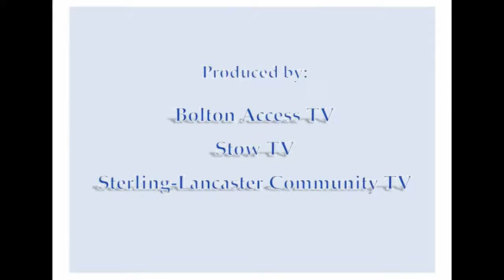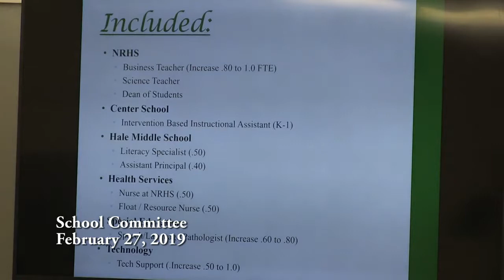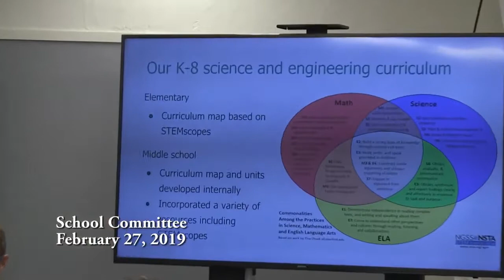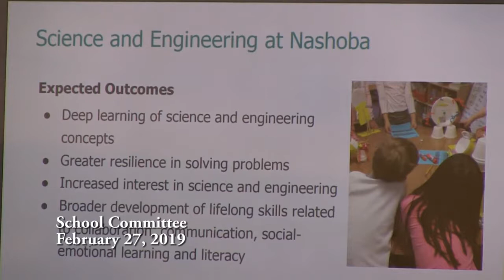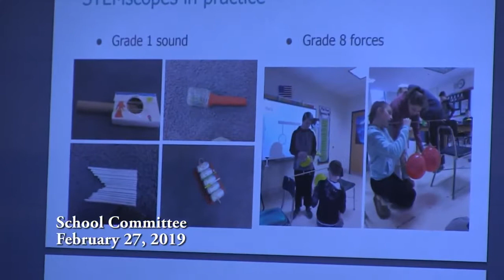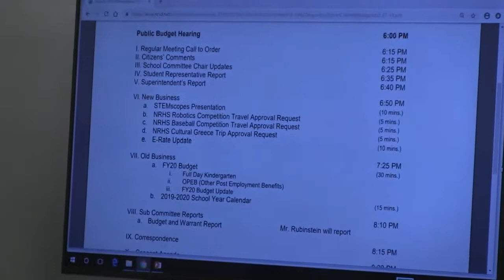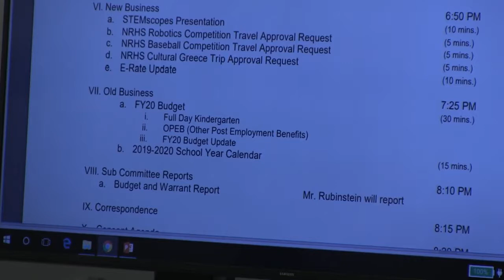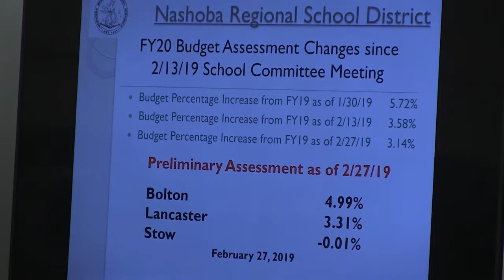Nashoba Regional School Committee 27 Feb 2019